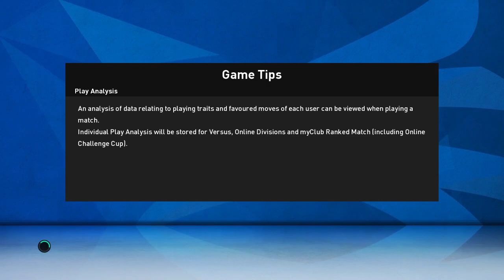PES2021 BlueHeaven Add-on for VRED/UML: Greek League, Indonesian League, MLS, and More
BlueHeaven Addons is set by BlueHeaven. (Ver. 1.0 14/01/2023)

This addons only compatible with UML/VRED Mods.
This add-on is FREE.
This add-on adds over 80 new teams and thousand new players to UML, replaces some data with a new one, with total 749 teams and 29904 players.
If you are modder, feel free to use this add-on as reference. I get many references outside there, so I will give it free too. Remember to put credit to original source.
Any help to update this content is welcome.

Notable Update:
- Replace EuroLeague with Greek Super League
- Replace CSL with BRI Liga 1 Indonesia
- Add More National Teams
- Add 10 MLS Teams on Other Latin America Teams.
- Update Transfer J-League to Summer 2022.
- Add More AFC Club Teams and Other European Teams.
- Update some winter transfers 2023.

*To install, please follow the instructions.

Coming soon:
ver 1.1: Modified Ref kit, ball-server, entrance, stadium-server recommendation.
alt-ver: replace Russian League with Arab Union League (a league consist clubs from UAE, Saudi, Qatar in database)